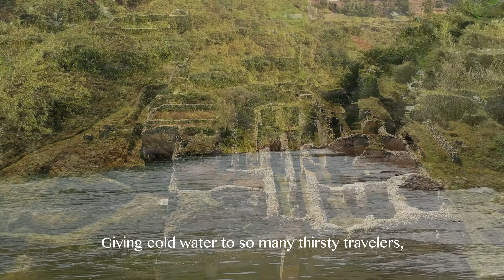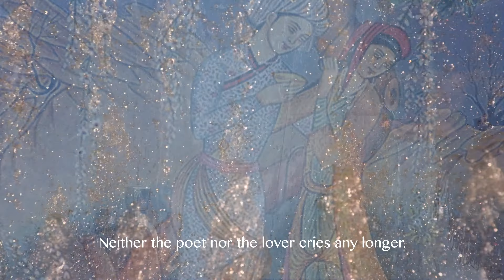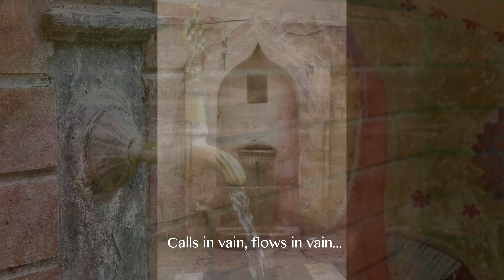Çoban Çeşmesi (Shepherd's Fountain)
Şiir/Poem: Faruk Nafiz Çamlıbel
Beste/Composition: Timur Selçuk
w/English subtitles